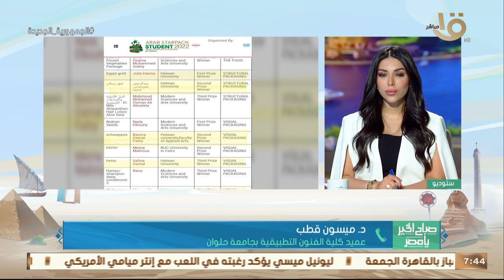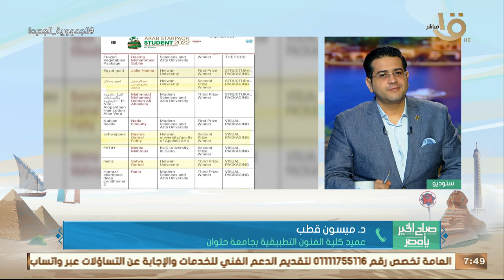صباح الخير يا مصر | د. ميسون قطب: مسابقة التصميم الدولية تقام دائما على مستوى الوطن العربي